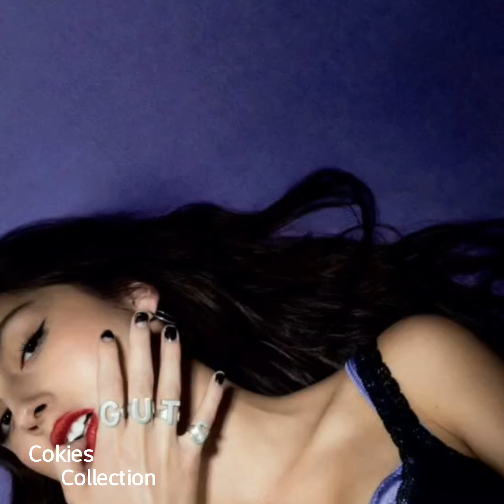TOP 10 Official Singles Chart Mix (25 September 2023 - 1 October 2023)